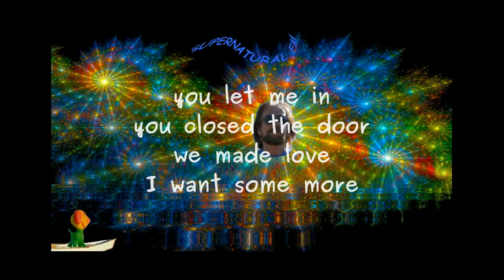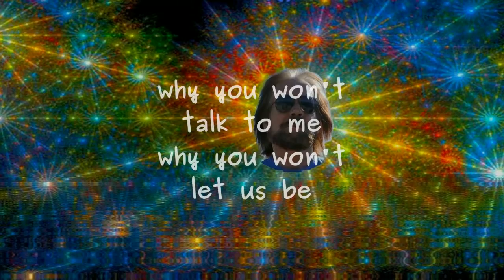Come and Play